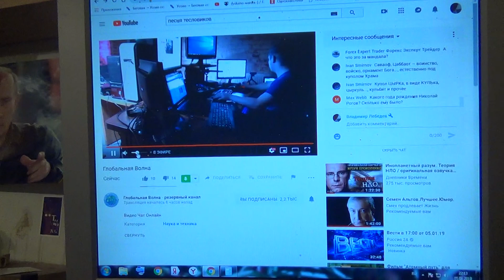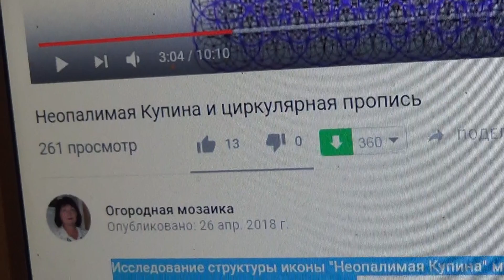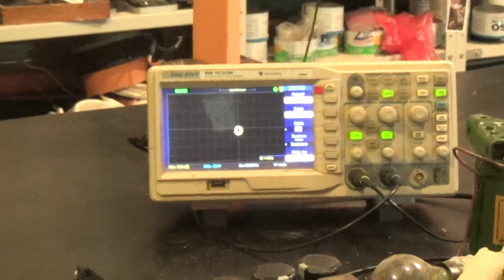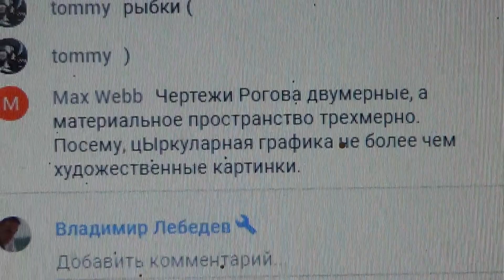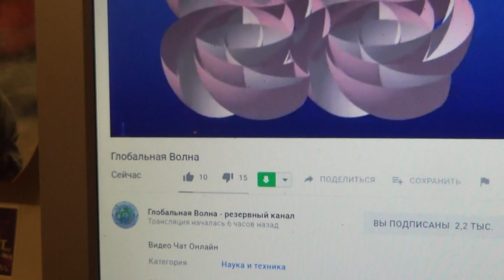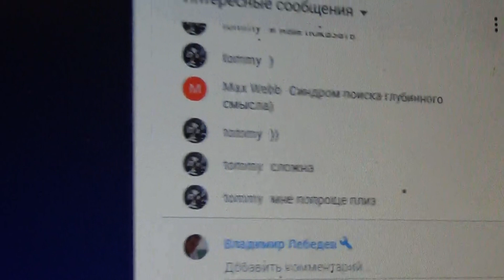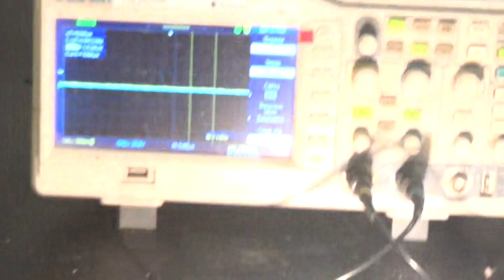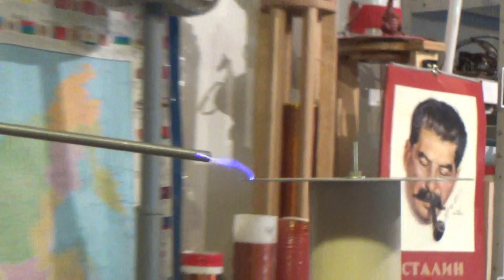Виртуальная встреча Путин Сталин Рогов Тесла НеопалимаяКупина и циркулярная пропись -GW